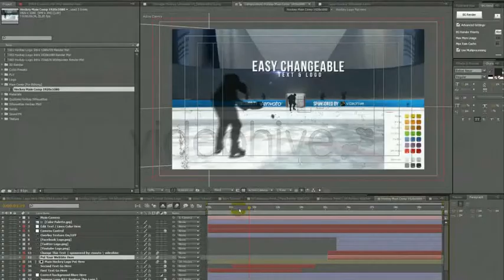Hockey Logo Opener Videohive - Free Download After Effects Template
After Effects Version CS5, CS5.5, CS6 | 1920x1080 | 609 Mb

Hockey Logo Opener is an After Effects CS5 or higher. This Project is a short Intro or In-Out that presents your Professional Identity of Sport video. This Project is a short Intro or In-Out that presents your Professional Identity. Whether you have a Logo or not, sign your videos, your portfolio & your social media pages! This After Effect project will help you become more recognizable, and get your own unique style. Remember that creativity you can achieve a lot.

Features:

    Lots of Hockey Silhouettes prepared for you in Quicktime formath with alpha channel(PNG Best quality 1920×1080)
    NO EXTERNAL PLUGINS NEEDED
    Easy Text, Stripes and Background Color Change
    3 options resolution pre defined, ready to render! FULL HD ( 1920 X 1080 ) HD ( 1280×720 ) DV Widescreen ( 720×576 )
    Easy Customize, well organized project, help file included just import your logo, text and hit Render
    00:10 seconds long